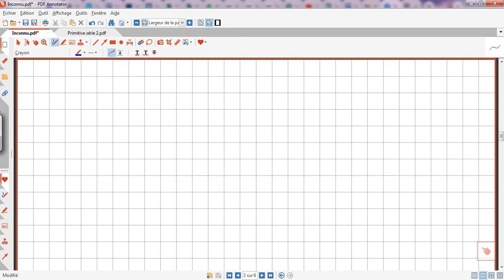"Bac" Correction série 1 : Primitive